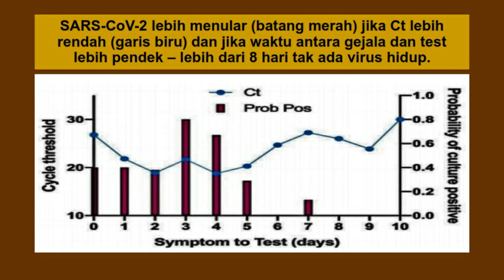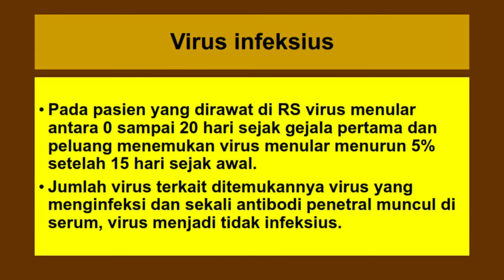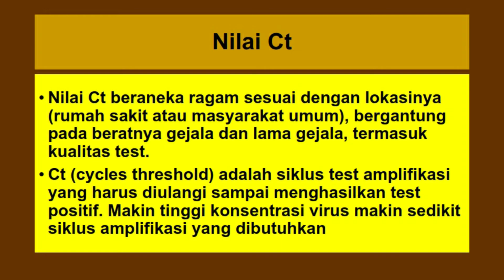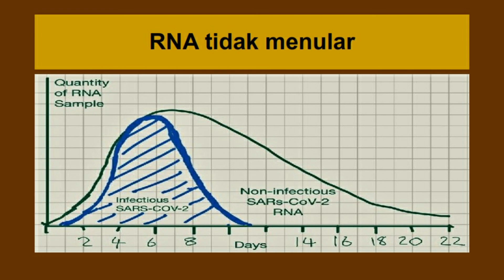YSKB TEST PCR PENULARAN